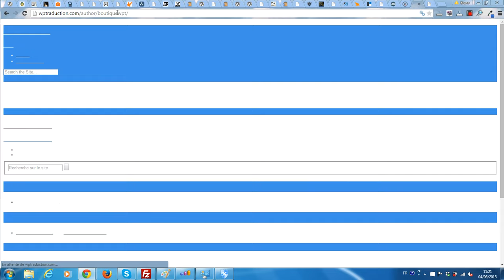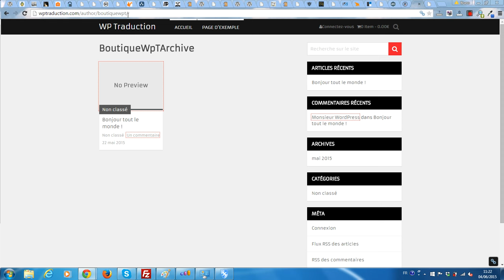Comment trouver l'identifiant d'administrateur d'un WordPress non sécurisé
La plateforme gratuite vous propose de vous montrer comment il est facile de trouver l'identifiant de l'administrateur d'un WordPress si ce dernier est toujours le premier inscrit et que le site n'a pas été sécurisé.
Pour savoir comment facilement et rapidement sécuriser votre WordPress, découvrez l'article
Et si vous souhaitez obtenir une devis de sécurisation et/ou d'optimisation de votre WordPress, rendez-vous